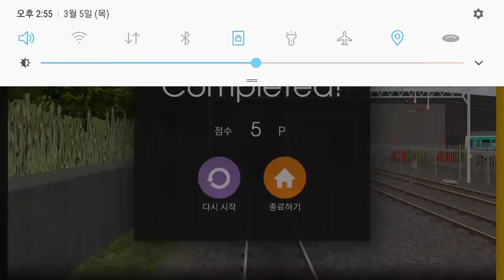Hmmsim2 Network West Midland Local Service Pack (Whitminster Blackbrook shuttle Down Service 2006)